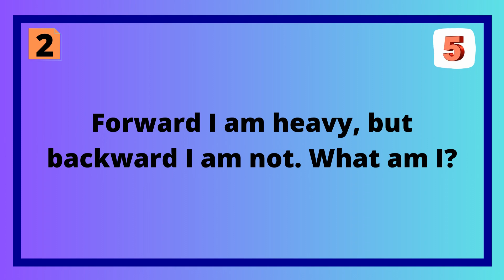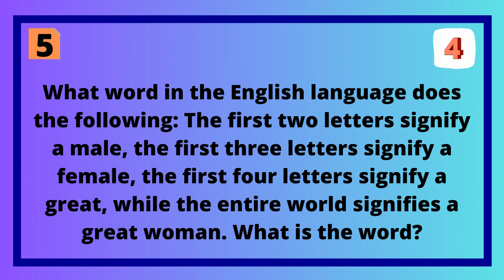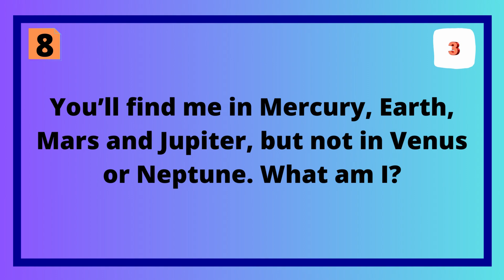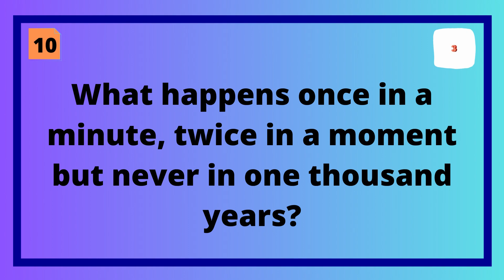word riddles2n6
If you are fond of brain games, riddles, puzzles, quizzes, fun facts or you have passion to know the unknown then you are in right place. From the kids to adults or even older, everyone can join us to test their IQ and memory as well as can boost their knowledge. Test your knowledge by attending quizzes. Test your IQ by the brain teasers. Known the unknown by informative videos. All that need to make your brain stronger is now available in one place.
Find our top most playlists here

You may find our videos by simply searching the following-

Join in our community by sharing your score in every challenge you have attempted so far. Also comment your valuable suggestions for making us better.